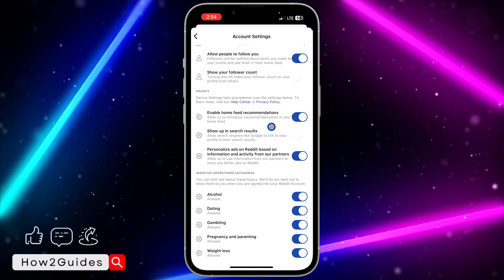How to Hide Reddit Profile from Google Search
Discover how to protect your privacy and hide your Reddit profile from Google search results with our comprehensive guide! Whether you're looking to maintain a low profile or keep your Reddit activity private, this tutorial has you covered. Learn the step-by-step process to ensure your Reddit profile stays hidden from search engines. Watch now and take control of your online presence on Reddit!